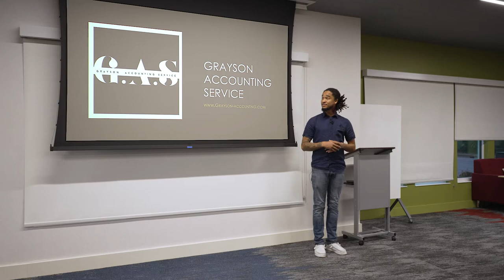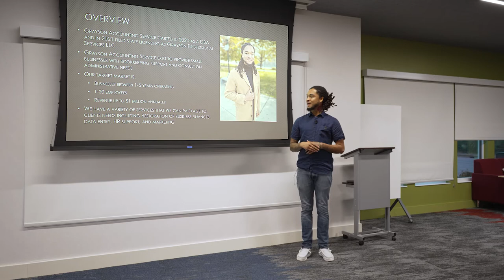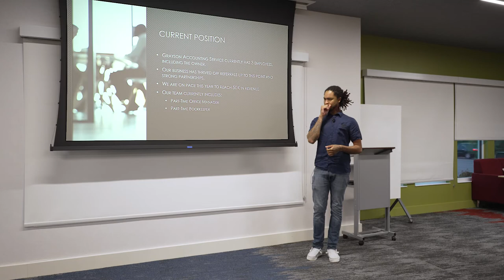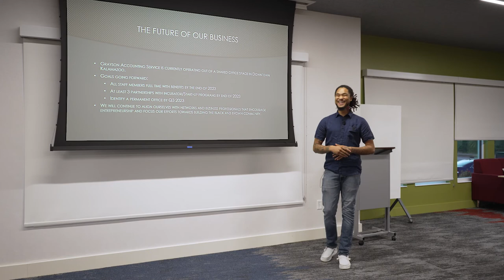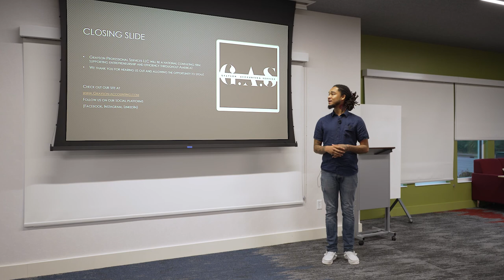Tevyn Grayson 11022022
Tevyn Grayson presenting his company Grayson Accounting Services at 1 Million Cups Kalamazoo on November 2, 2022.